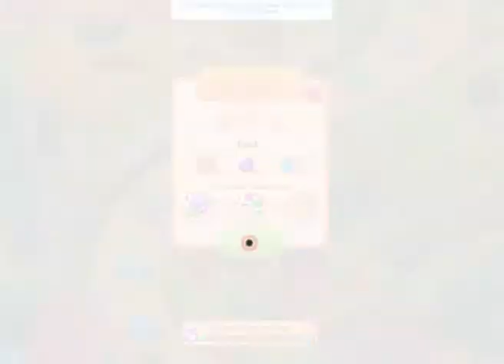Yummy Tales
There are lots of very hungry animals waiting for you on this cute farm. Can you match up lots of delicious fruits and vegetables for them in Yummy Tales ?